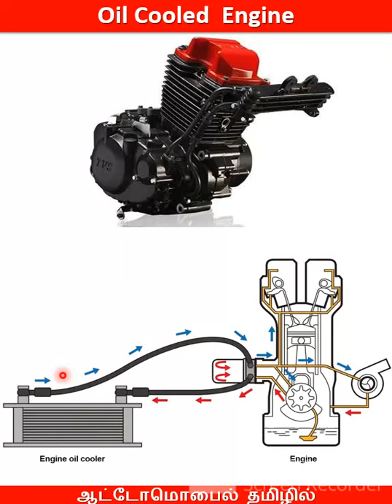Types of Engine Cooling Systems